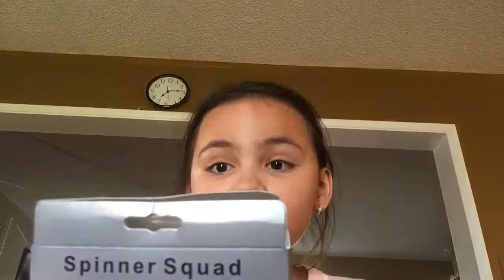Fidget spinner unboxing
Hope you guys like this unboxing 🦄
danie_vlogs- instagram